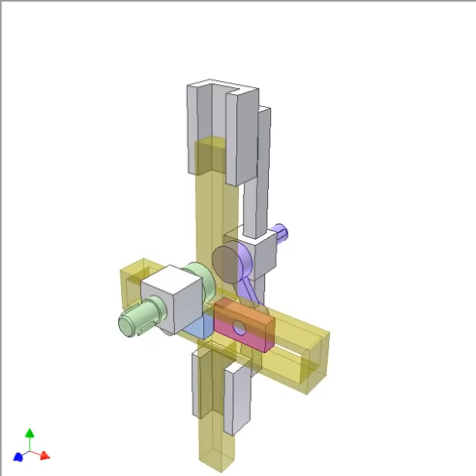Bar mechanism for reversing rotation 2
It is a combination of two sine mechanisms sharing a common yellow slider.
Input: green (or violet) crank.
Output: the other crank. It turns at the same input velocity but in opposite direction.
Input and output are coaxial.
Disadvantages:
- Inertia forces created by reciprocating parts.
- Dead positions when output crank is vertical.
The mechanism becomes a regular coupling (no reversing) when the cranks are set to be always parallel.